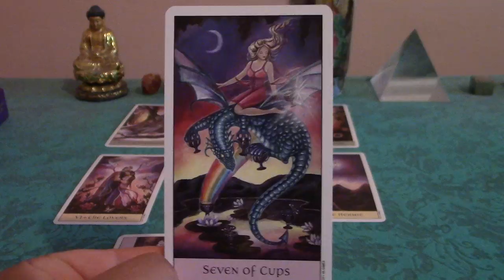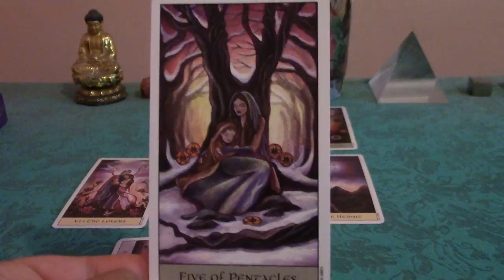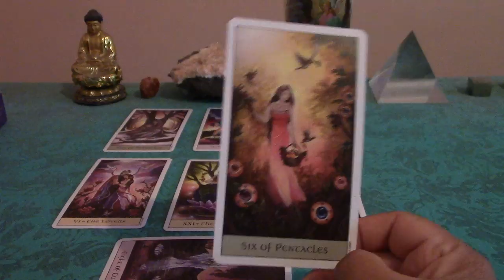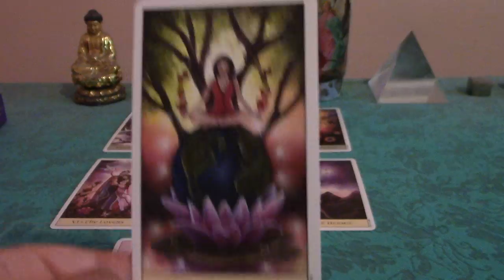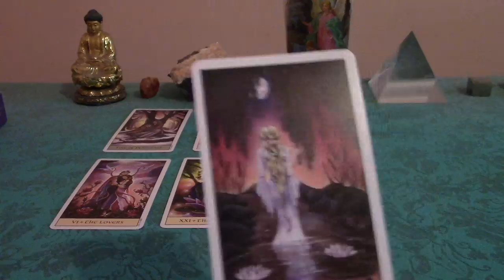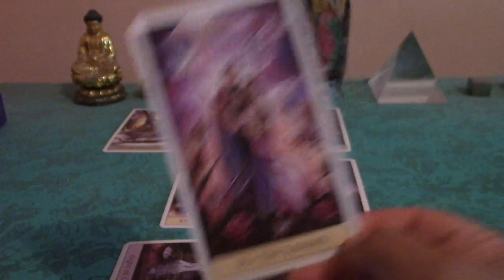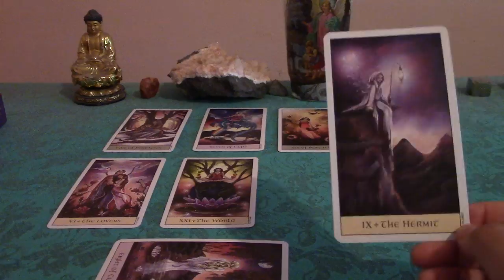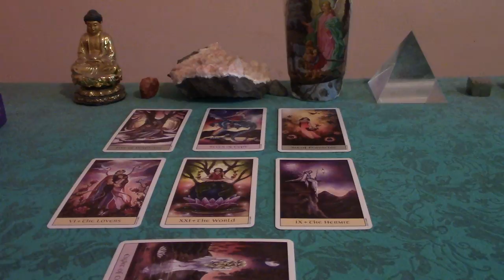Gemini November 2017 Love Tarot Reading